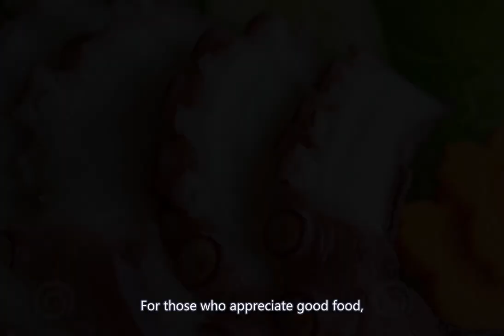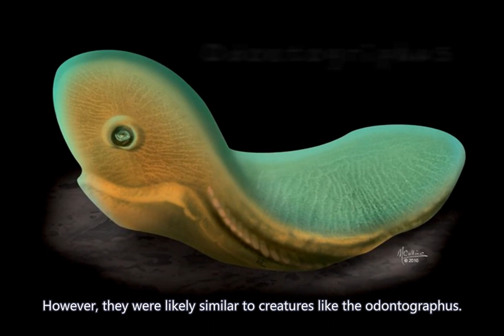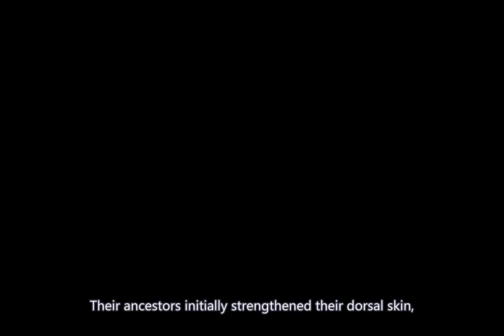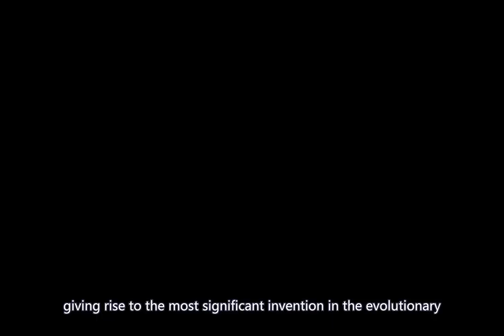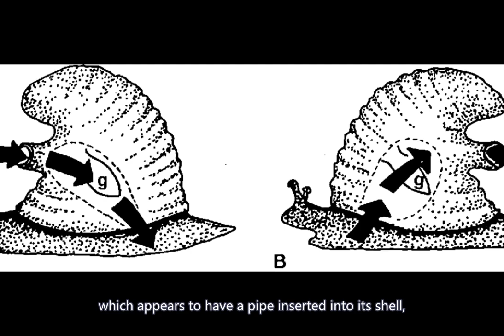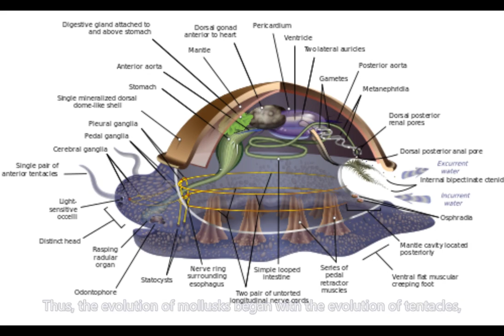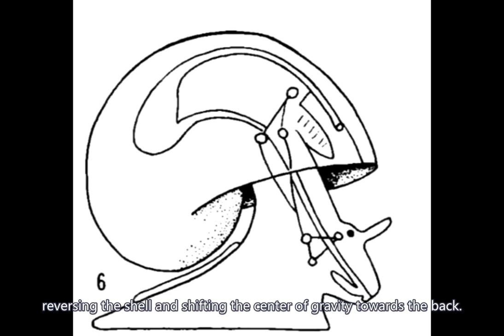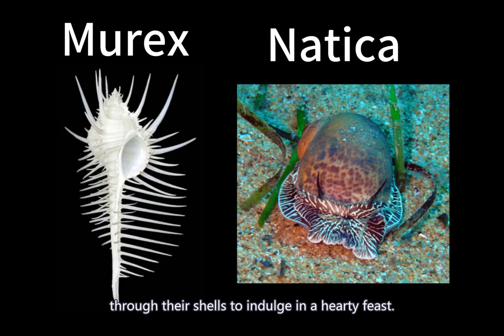Mollusks Part 1 | The Happy Evolutionary Journey of Gastropoda | Evolution Story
This vdieo explores the evolutionary journey of mollusks, focusing on the Gastropoda class. It highlights their adaptation strategies, starting from their ancestors' humble beginnings with a radula for scraping algae. Facing predators, mollusks developed defensive mechanisms like rough skin and calcium spikes. Eventually, they evolved shells for enhanced protection. Mollusks monopolized reef rock attachments, becoming prosperous feeders and expanding into freshwater habitats. They diversified further, with some mollusks developing specialized radulas for predation, while others abandoned shells or engaged in photosynthesis. Mollusks achieved remarkable success, becoming the second-largest phylum in the animal kingdom. The article hints at future stories about other mollusk classes.